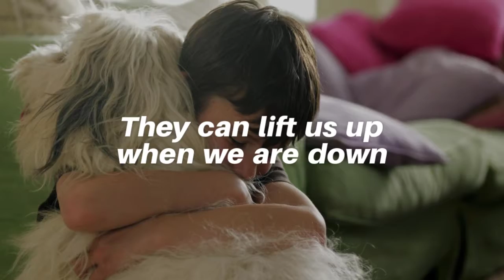Mending Gods Creatures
Animals are a significant part of our lives. They can make us laugh, and sometimes cry. They can lift us up when we are down, and show us how to live life at the moment. It's no wonder then that when our faithful friends and companions are hurting, we hurt too. Helping those animals in need motivated Jim to become a veterinarian, and that provided him an opportunity for Mending God's Creatures.